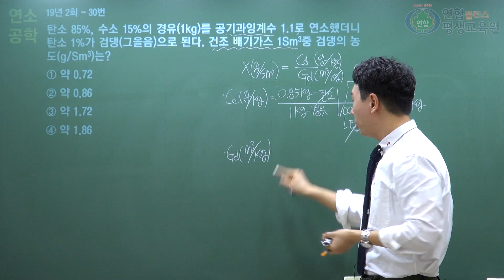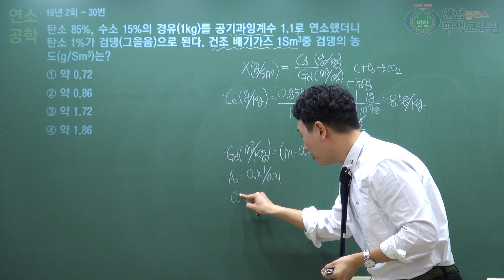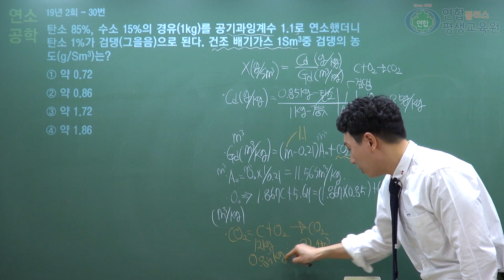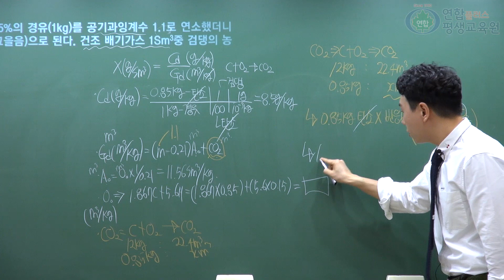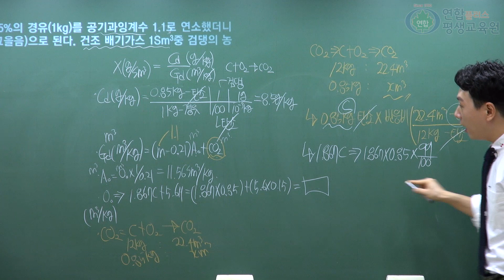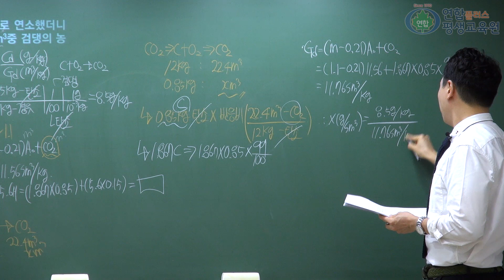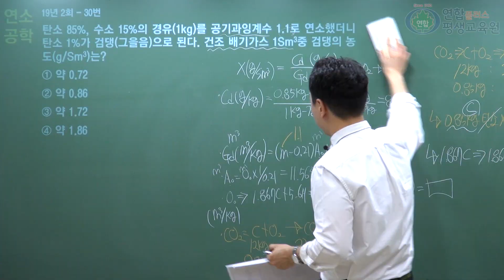2019년 대기환경기사 2회 기출문제 풀이(9)_이동경 T[연합플러스]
연합플러스 이동경 선생님의 19년 대기환경기사 기출문제 풀이 강의 입니다